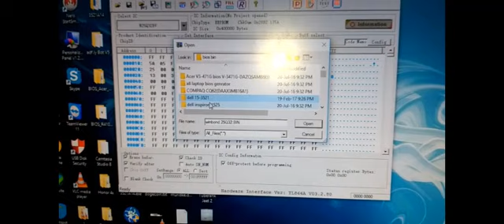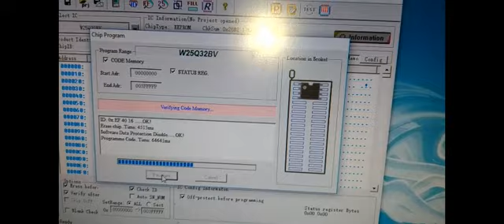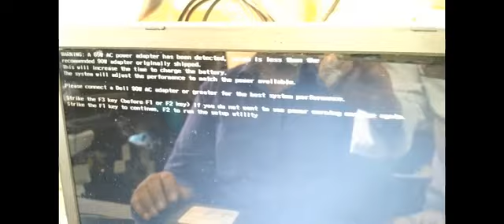dell inspiron 15 3521 laptop turns on but no display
how to fix dell Inspiron 15 3521 laptop turns on but no display with 5 beeps.
dell 3521 7 beep code
dell 3521 5 beep laptop without display.
laptop screen black.
 laptop turns on but no display.
computer turns on but no display.